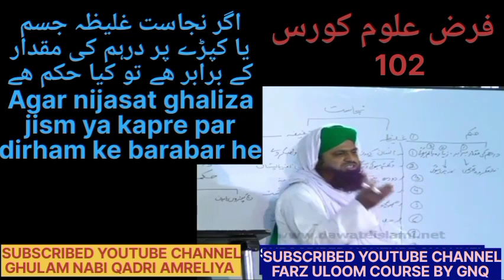اگر نجاست غلیظہ جسم یا کپڑے پر درہم کی مقدار کے برابر ھے تو کیا حکم ھے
فرض علوم کورس سے متعلق مزید ویڈیوز کے لیے لنک کو کلک کریں اور ھمارے چینل کو سبسکرائب کریں
پلے لسٹ ضرور ملاحظہ کریں
ویڈیو کو لائیک اور شئیر کریں
شکریہ